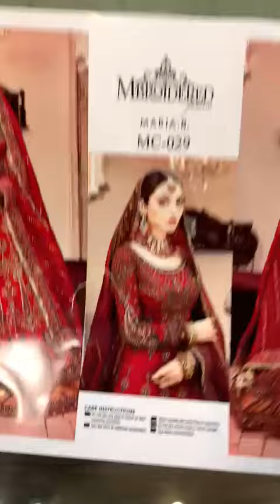Maria b Mc 029 part 1